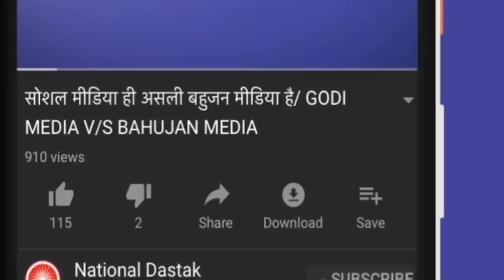सातवें चरण से पहले मोदी समीकरण फैल// AKHILESH YADAV ON UP ELECTION